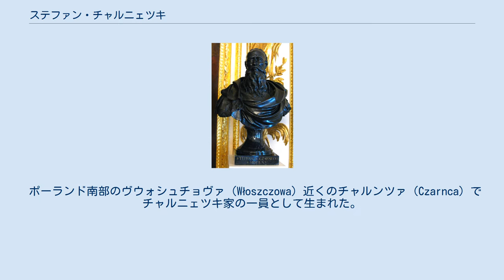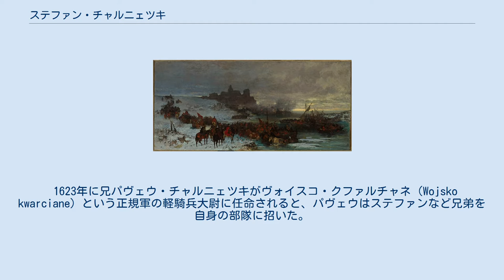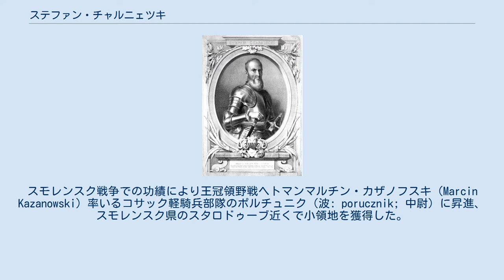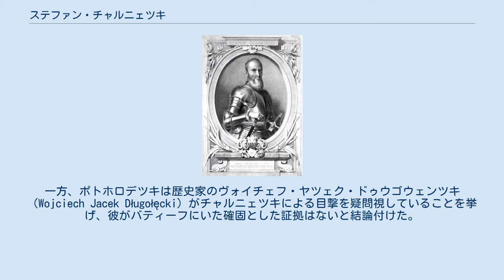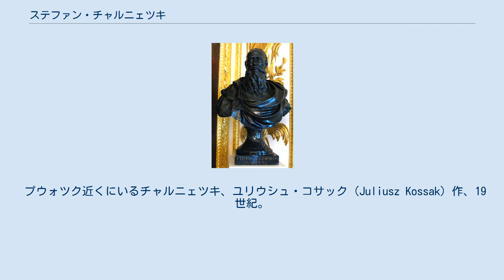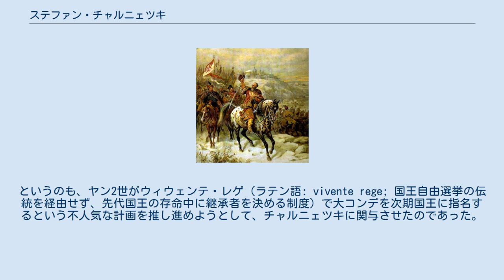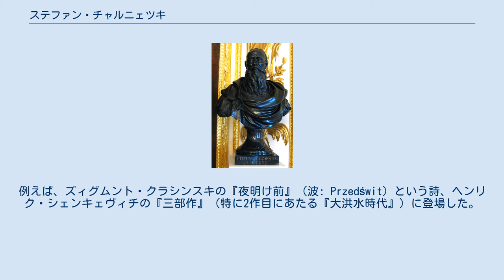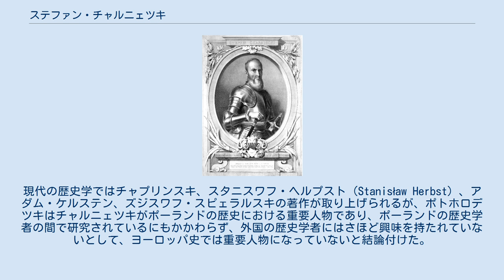ステファン・チャルニェツキ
ロシア・ポーランド戦争_(1654年-1667年)の人物
ステファン・チャルニェツキ（ポーランド語: Stefan Czarniecki [ˈstɛfan t͡ʂarˈɲɛt͡skʲi] ( 音声ファイル)、1599年 - 1665年2月16日）は、ポーランド・リトアニア共和国のシュラフタ（貴族）、軍人。
小貴族から王冠領野戦ヘトマンを務めるマグナートにのし上がるという当時のポーランドでは稀な大出世を果たし、1664年7月22日にキエフのヴォイヴォダに、1665年1月2日に王冠領野戦ヘトマンに任命された。
チャルニェツキはポーランドの国民的英雄とみなされ、現ポーランド国歌『ポーランドは未だ滅びず』の歌詞にも言及されている。
 軍務の経歴ではフメリニツキーの乱、ロシア・ポーランド戦争、スウェーデン大洪水に参戦、特に対スウェーデン戦争においてゲリラ戦を活用したことがポーランドの勝因の1つとされる。
 ポーランド南部のヴウォシュチョヴァ（Włoszczowa）近くのチャルンツァ（Czarnca）でチャルニェツキ家の一員として生まれた。
1599年という日付を決定的に証明する文献はなく、レシェク・ポトホロデツキ（Leszek Podhorodecki）やアダム・ケルステン（Adam Kersten）といった歴史学者は1599年としたが、歴史学者のズジスワフ・スピェラルスキ（Zdzisław Spieralski）は1604年とした。
父のクシシュトフ・チャルニェツキは16世紀末から17世紀初にかけて戦争に何度か参戦した軍人であり、後にポーランド王妃コンスタンツェ・フォン・エスターライヒの廷臣になった。
歴史学者のミロスワフ・ナギェルスキ（Mirosław Nagielski）はチャルニェツキ家がさほど裕福ではなく、ステファン・チャルニェツキのライフ・チャンスを制限したとしているものの、ポトホロデツキはチャルニェツキ家がいくつかの村と小さな町1つを所有しているとし、財産が少ないわけではないとした。
しかし、クシシュトフ・チャルニェツキは9男1女（ステファンは六男）をもうけていたため、財産を分割した場合1人の取り分はかなり少ない。
このような状況ではあるものの、クシシュトフは王妃の宮廷を取りいることで、その影響力を利用して息子たちを廷臣にし、出世を早めることができた。
 ステファン・チャルニェツキの幼年期についてはほとんど知られていない。
家族に彼を外国の大学へ送り出す資金がなかったため（クシシュトフの9人の息子のうち、大学に進学したのは1人だけだった）、ステファンはクラクフかサンドミェシュ（Sandomierz）でイエズス会の学校から中等教育を受けた後、早くから軍人としての道を歩み始めた。
中等教育から卒業した後、ヤン王子（後のポーランド王ヤン2世カジミェシュ）の廷臣になった。
ユサール部隊に入隊するのに必要な装備を購入する資金もなかったため、1621年春にトヴァジシュ（波: towarzysz; 下級の騎兵士官）としてリソフチツィ（Lisowczycy）傭兵隊に入隊した。
18/22歳と若くして士官になったチャルニェツキは1621年のホティンの戦いに参戦した。
この戦いでは共和国軍がオスマン帝国軍に勝利してポーランド・オスマン戦争を終結させた。
リソフチツィ傭兵の残忍さに学んだのか、以降の戦闘でも勝利のために手段を選ばず、一般人への残虐行為も行った。
 1623年に兄パヴェウ・チャルニェツキがヴォイスコ・クファルチャネ（Wojsko kwarciane）という正規軍の軽騎兵大尉に任命されると、パヴェウはステファンなど兄弟を自身の部隊に招いた。
兄弟たちは王冠領野戦ヘトマンのスタニスワフ・コニェツポルスキの部下として1624年のマルティヌフの戦いなど対クリミア・ハン国の戦役に参加した。
1625年、コサックによるジュマイロの乱の鎮圧に関わり、1626年から1629年にかけてはポーランド・スウェーデン戦争を戦った。
ステファンの軽騎兵は偵察、陽動、敵地への襲撃などに使われた。
兄のホロンギェフ（chorągiew）で従軍していたステファンだったが、1627年にホロンジィ（chorąży）に昇進した。
同年8月6日から7日にかけて、グスタフ2世アドルフが間一髪で戦死を逃れ...